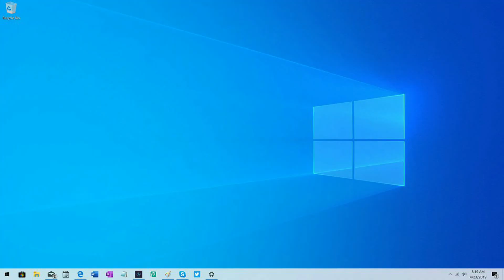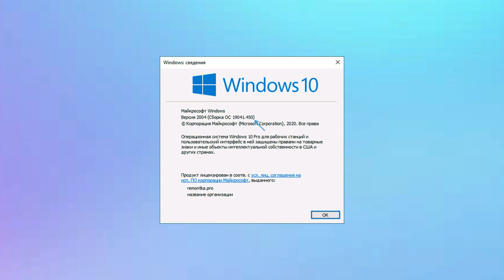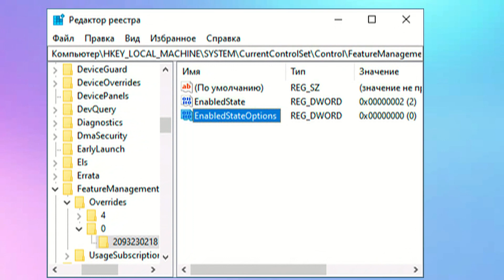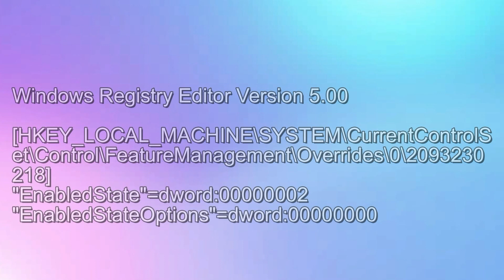Как включить меню Пуск из новой Windows 10 в версии 2004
Оформление меню Пуск в Windows 10 следующей версии (осень 2020) предположительно несколько изменится: фоновый цвет плиток станет полупрозрачным и станет совпадать по цвету с цветовым оформлением самого меню Пуск , а у значков в списке программ исчезнут обрамляющие их цветные квадраты. При этом задействовать такое оформление можно уже в текущей версии системы.

В этой короткой инструкции подробно о том, как включить новое оформление меню Пуск из Windows 10 20H2 в сегодняшней Windows 10 версии 2004 с помощью редактора реестра.

= нажмите клавиши Win+R, введите winver

= Зайдите в редактор реестра с помощью клавиш Win+R и ввода regedit
Создайте раздел реестра
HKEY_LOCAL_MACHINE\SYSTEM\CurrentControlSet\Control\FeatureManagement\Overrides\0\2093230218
В этом разделе создайте два параметра DWORD32 (даже для 64-бит Windows 10) с именами EnabledState и EnabledStateOptions
Значение первого из параметров измените на 2

= Также вы можете просто создать reg файл со следующим кодом и импортировать его в реестр, после чего перезагрузить компьютер:

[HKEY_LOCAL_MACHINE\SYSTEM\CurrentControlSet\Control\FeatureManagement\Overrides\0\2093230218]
"EnabledState"=dword:00000002
"EnabledStateOptions"=dword:00000000